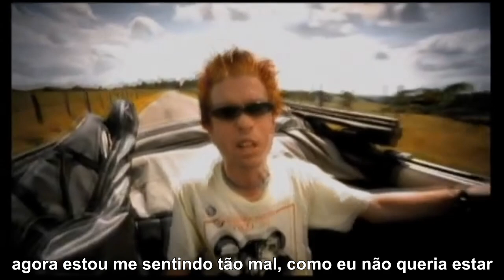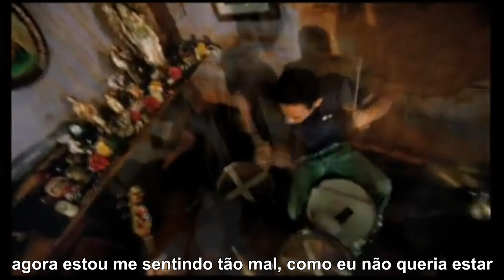Holly Tree - Feeling Sad (Legendado) HD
I'm back again, com uma das bandas mais legais que o Brazil já viu